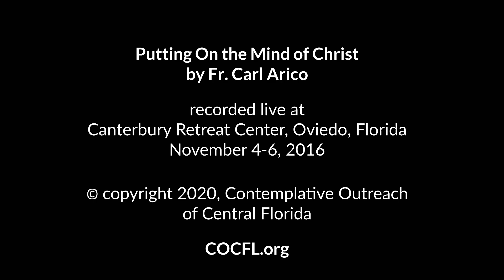11 Fr. Carl Arico: Beliefs & Actions, Part 3 - Putting On The Mind Of Christ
This third and final portion of Fr. Carl's Saturday afternoon presentation was recorded at the winter retreat of Contemplative Outreach of Central Florida in November, 2016.  The theme for the weekend retreat was "Putting On the Mind of Christ."  This retreat has been divided into 10-15 minute segments for use in Zoom Centering Prayer group meetings.  By playing the segments in numerical order all of the retreat content can be accessed. The play list has links to the previous portions of Fr. Carl's presentation.

Fr. Carl Arico is a founding member of Contemplative Outreach and is active on the Gift and Special Project committees.  He is honored to have known Fr. Keating since 1969 and was present for the first intensive Centering Prayer retreat that Fr. Keating offered at the Lama Foundation in San Cristobal, New Mexico in 1983, which many founding members of Contemplative Outreach attended.  Fr. Arico has been an integral part of the development of Contemplative Outreach from a wish to the organism it is today. “The growth that has taken place in Contemplative Outreach,” he observes, “is a miracle of God’s grace and the power of prayer.”  He has traveled extensively in the United States and internationally to present workshops and direct retreats.

He is the author of the book A Taste Of Silence, a guide to the fundamentals of Centering Prayer and is well known to the contemplative community for the Q&A with Fr. Carl Arico that we all enjoy reading in Contemplative Outreach e-bulletins.

An Invitation from Father Carl:
“The retreat is the fruit of a 10 day intensive retreat which I served in 2015. The scriptures of the Mass seemed to explode into deeper meaning than I had expected. The Spirit was speaking through me as I preached each homily. When the retreat was over, I became aware that the Holy Spirit had revealed marvelous pieces of a mosaic that revealed what, ‘Putting on the mind of Christ’ was all about in a contemporary setting. Since then I have pondered these passages, lived by them and watched them let me see with new eyes. It is my desire to share them in the embrace of a silent retreat with women and men who are open to consenting to God’s presence and action in their lives.”

Here is the playlist for the other videos in the series that are still being added in August 2020.